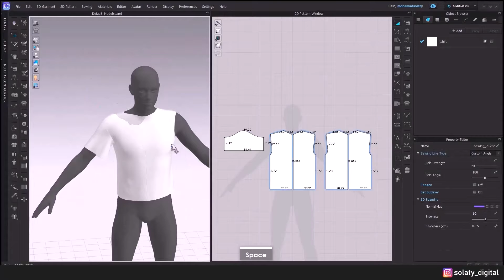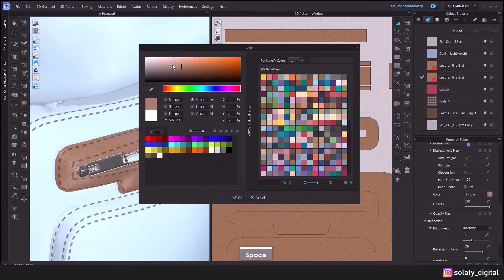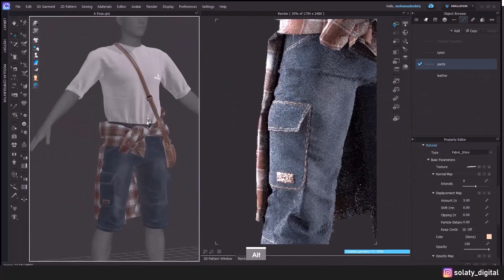Tutorial Marvelous - Clo3D - Modeling Men's Outfit